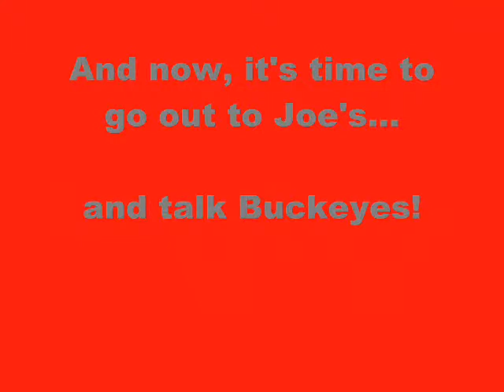Buckeye-Cat Backers Highlights March 5, 2009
Highlights from the Buckeye-Cat Backers Sports Show at Joe's U.S. 40 Grille at 1205 West North Street in Springfield, Ohio from the March 5, 2009 show. The guests were Springfield head basketball coach Bill Slagle and assistant coach Mike Schilling. The show happens every Thursday from 6-7 p.m. at Joe's, and you can listen live or on-demand